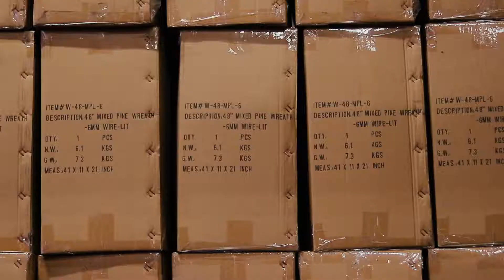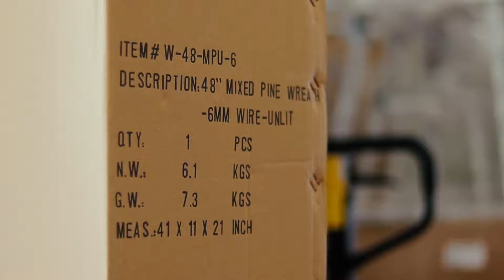Sherman, TX Business Spotlight: Christmas Designers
Explore one of the many successful business located in Sherman, TX! Interested in growing yours?

Christmas Designers offers professional grade LED Christmas lights and decorations designed for home owner and commercial designs. Visit ChristmasDesigners.com to learn more.